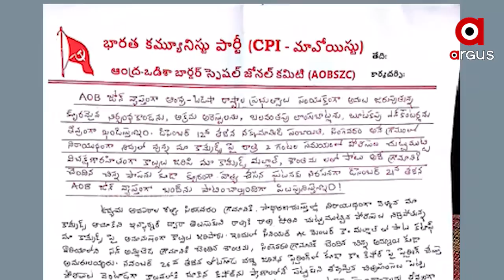ପୋଲିସ ଏନକୋଉଣ୍ଟରକୁ ମାଓବାଦୀଙ୍କ ବିରୋଧ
ସ୍ୱାଭିମାନ ଅଂଚଳରେ ପୋଲିସ ଏନକୋଉଣ୍ଟରକୁ ମାଓବାଦୀଙ୍କ ବିରୋଧ । 21ରେ ବନ୍ଦ ଡାକରା ଦେଇଛନ୍ତି ମାଓ ନେତା କୈଳାସ । ମାଲକାନଗିରି ଜିଲ୍ଲାର ସ୍ବାଭିମାନ ଅଞ୍ଚଳରେ ପୁଲିସର ଏନ୍‌କାଉଣ୍ଟରକୁ ମିଥ୍ୟା ବୋଲି ଦର୍ଶାଇ ନକ୍ସଲ ସଂଗଠନ ଏହାର ବିରୋଧ କରିଛି.